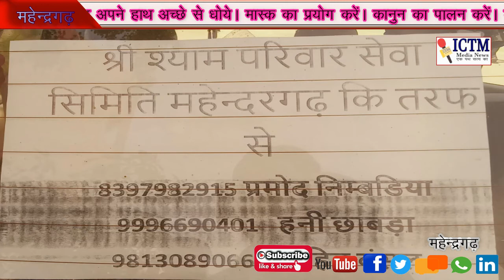corona# हमें पकड़ कर बैठा लिया, एक प्रवासी, व श्याम परिवार की पेशकश